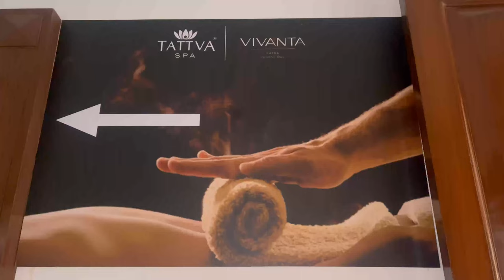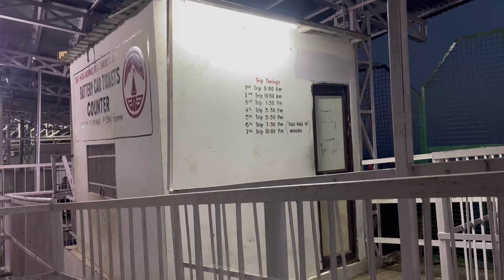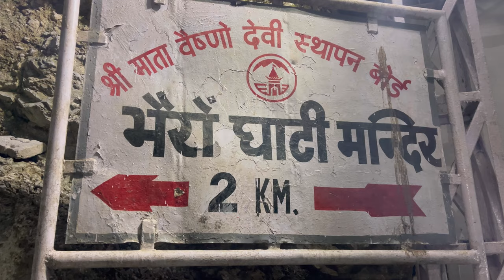Most luxurious resort -Katra